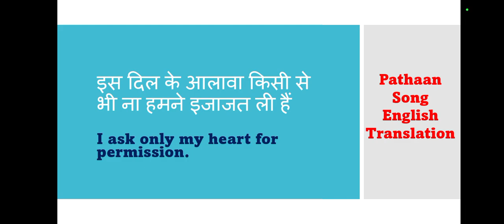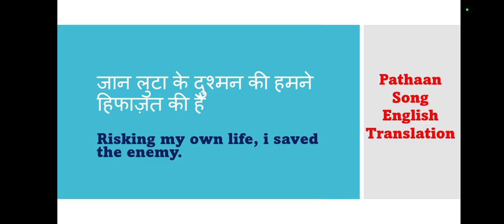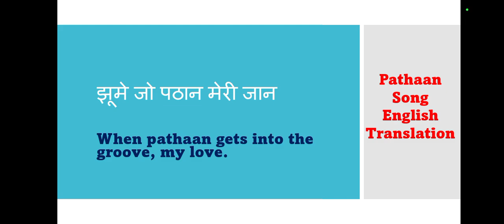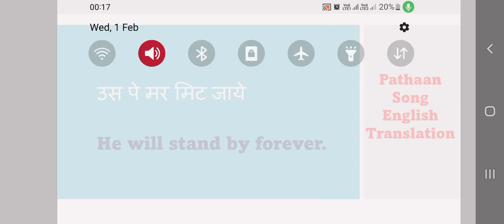इंग्लिश Version सुनके 🥰मजा आ गया / Jhoome jo pathaan meri jaan Song English Translation